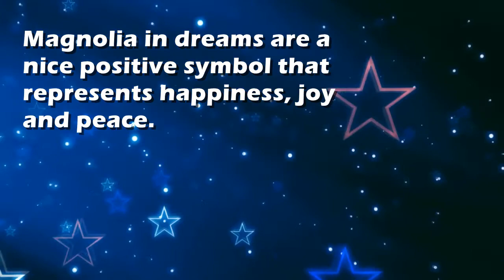Magnolia : Dream Interpretation and Dream Meaning by TellMeMyDream.com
What does dreaming about 'Magnolia' means?
In this video from TellMyMyDream.com we explain and interpret the meaning of a dream about  the 'Magnolia' psychic symbol

The symbol: Magnolia in a dream can be interpreted and explained as follows
'Magnolia in dreams are a nice positive symbol that represents happiness, joy and peace.'.